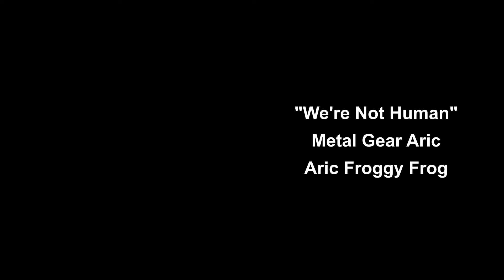Aric Froggy Frog - We're Not Human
We're Not Human by Aric Froggy Frog